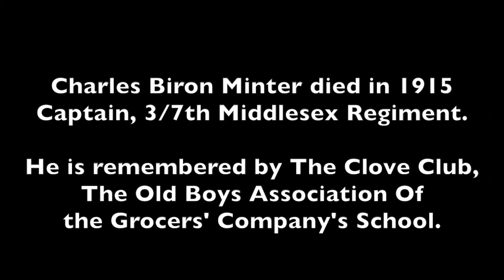Who's For This Flag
Who's For This Flag was written by Minter, C.B., reproduction commissioned by the Old Boys Association of The Grocers' Company's School, performed by Bunny Thompson and Nick Lumley, recorded by Wayne McIntyre and produced by The Jazz Repertory Company.  Shared here with thanks to The Clove Club and Glyndwr Watkins.  It can be found in the music library at the Army School of Music, Kneller Hall.

Minter, Charles Biron.

Captain, 3/7th Battalion, Middlesex Regiment (1915).  Date of Birth: 1st November, 1879.   Date died: 27th June, 1915, aged 35.  He was cremated at Golders Green Crematorium and his ashes are in Niche 1564.

Home Address: 17, Salisbury Road, Dalston.
Father’s Occupation: Civil Servant.   Initials: E.C.
Attended School: 13/01/88. - -/12/95.

School Notes: Charles Biron Minter was one of the oldest of Old Boys, as he was at the School in the early days of its existence.

Service Notes: He was Commissioned as a Captain in the 3/7th Battalion, Middlesex Regiment in 1915. Died in training (1915)    The School Magazine, The Review, published this tribute:

On the outbreak of war he re-joined his old Regiment, the London Scottish Rifles, as a private, but was soon promoted to sergeant (1914), and was employed in training recruits.   He was subsequently commissioned to the 3/7th Battalion of the Middlesex Regiment, and went to Barnet for training.   After doing Captain’s work for some time he was gazetted to that rank, and was placed in charge of “C” Company.  While at Windsor with the Battalion he contracted a chill, and had to take sick leave.  His death occurred after an illness of five weeks, following repeated attacks of influenza.   Captain Minter, who in private life held the post of Assistant Town Clerk to the Borough of Marylebone, was an all-round athlete.  He was a very good singer, and also met with no mean success as a song-writer, two of his latest works being “Who’s for this Flag?” and “The Indian Soldier.”